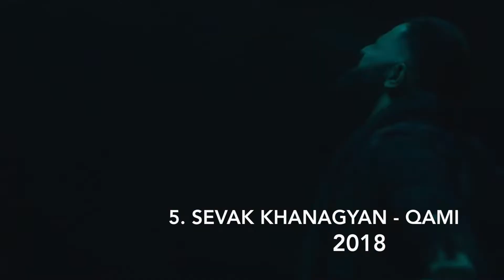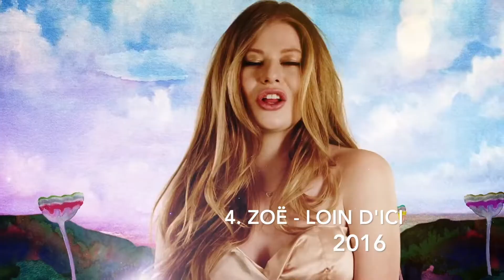Eurovision 2014 - 2018: My Top 5 of Each Country [Albania - Croatia]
Here's my top 5 of each country in Eurovision Song Contest from 2014 to 2018.

Albania
Armenia
Australia
Austria
Azerbaijan
Belarus
Belgium
Bosnia & Herzegovina
Bulgaria
Croatia